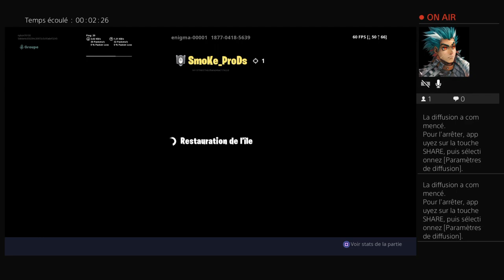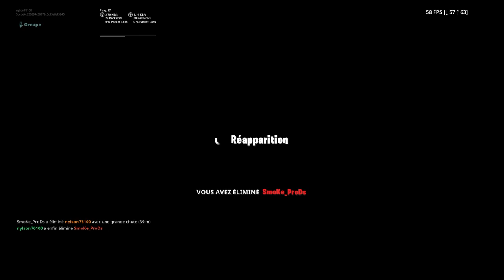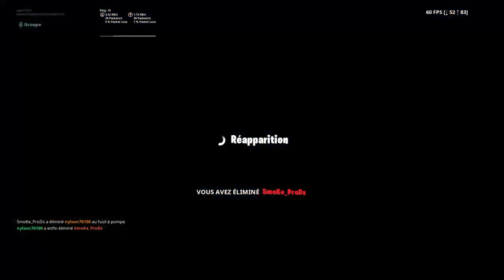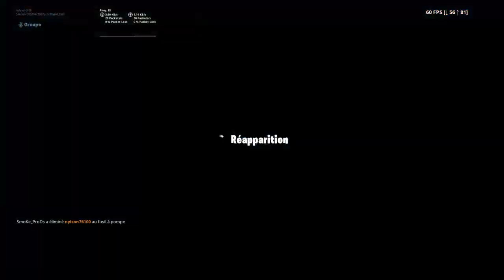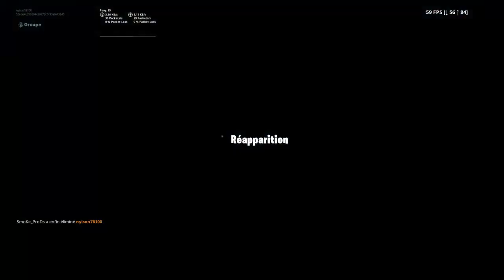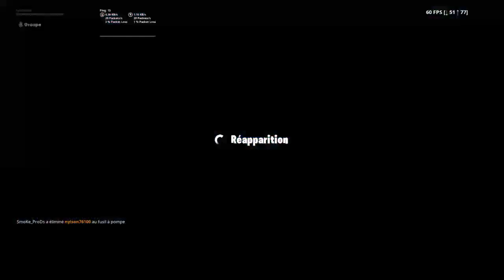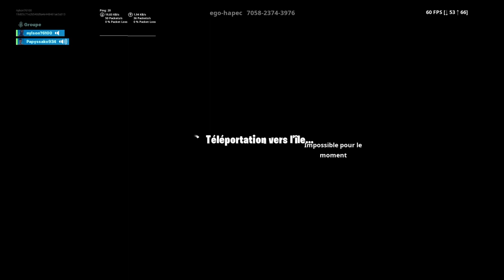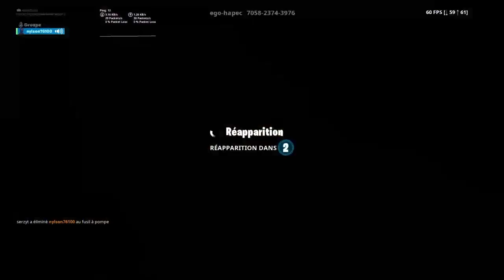Duo avec lcks_f1rst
Bienvenue sur ma chaîne qui est basée sur le gaming
Principalement :
Fortnite
Gta
Mincraft

La chaîne de mon frère :
_KingLasco_